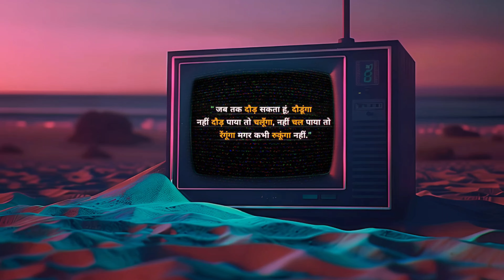These Things Made BORUTO Two Blue Vortex Manga G.O.A.T. In just 9 chapters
The Naruto legacy continues with Boruto: Two Blue Vortex! While it once had a controversial start, Boruto has now firmly established itself in the manga world. But what exactly is causing its popularity to skyrocket? Let’s dive into what makes Boruto: Two Blue Vortex the talk of the anime and manga community!"

With its gripping storylines, incredible character growth, and explosive battles, Boruto: Two Blue Vortex has taken the manga world by storm. Whether you're a long-time Naruto fan or just starting out, this is a series you don’t want to miss. What are your thoughts on the new Boruto?

Boruto: Two Blue Vortex Story Details

Boruto: Two Blue Vortex starts three years after Ada unintentionally used her Omnipotence shinjutsu to switch Boruto and Kawaki's roles in the minds of most people, forcing Boruto to go on the run with Sasuke while Kawaki took over his life in the Leaf Village.

With everyone's memories having been altered, Boruto finds himself being hunted by his own village. After escaping with Sasuke, what future awaits Boruto...?

gacha life naruto react to boruto two blue vortex,
gacha life naruto adults react to boruto two blue vortex,
gacha life boruto two blue vortex react to himawari,